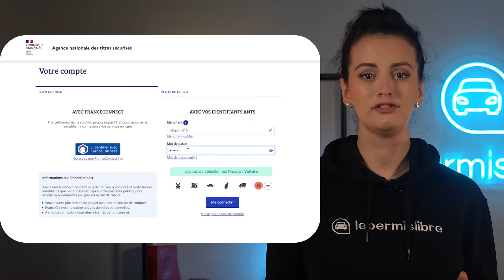Comment obtenir son NEPH rapidement ? - démarches ANTS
Le NEPH est un numéro indispensable dont vous aurez besoin pour vous inscrire aux examens du code de la route et du permis de conduire.
Deux possibilités s'offrent à vous pour l'obtenir :
- Soit vous réalisez les démarches via l'ANTS de façon autonome
- Soit vous optez pour seulement 30€ pour que Lepermislibre fasse les démarches à votre place

Lepermislibre est une auto-école en ligne, nouvelle génération !
📱Révisez et passez le Code de la route pour seulement 19€ ➡️

Chapitres :
0:00 - Introduction
0:06 - Qu'est-ce que le NEPH ?
0:36 - Personnes concernées
0:48 - Les pièces justificatives
1:14 - Comment obtenir son NEPH ?
1:50 - Démarches ANTS
3:12 - Visualiser sa demande
3:22 - Ajouter son NEPH sur votre espace Lepermislibre